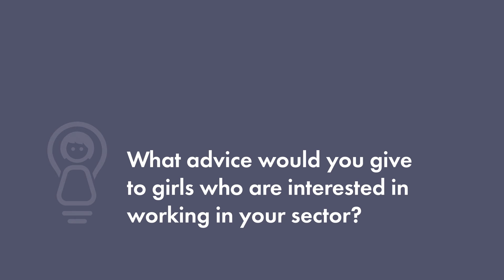Therese: Senior Project Manager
Therese shares her advice to young girls who want to know what it means to be a project manager.